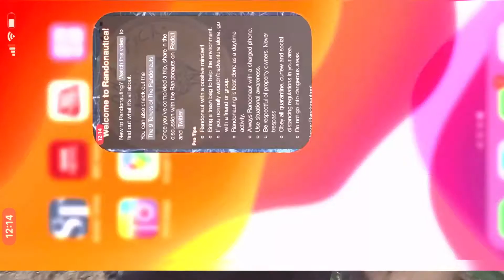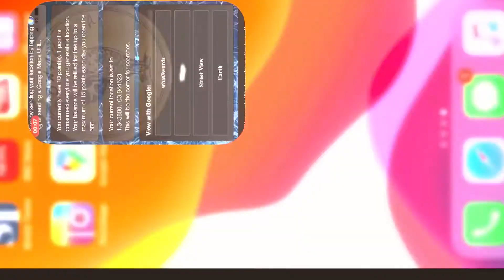MIL GAYA BINOD ? BINOD की खोज एक रहस्य्य ??? Who is Binod ?? BINOD KON HAI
Hi friends i make videos on travel, review and events. Please subscribe my channel to grow, so more and more people can enjoy my travel experience and information, keep supporting my channel. if you like my video please subscribe my channel

my all equipment’s
my first camara---GoPro hero 7 black
my second camara Canon 800 D
mic--- boya by mm-1, boya by wm-4, boya by m-1
my gimble zyiyun smooth -4
I have created all the content on this channel.And I have tried my best to provide you best advise, information through this channel is just for general purpose.in case of any incorrection the channel or the creator wont be responsible. You can not use any photo or content without my permission. Thank you